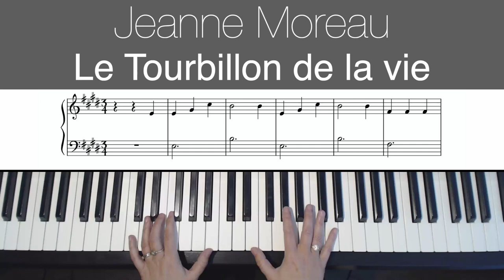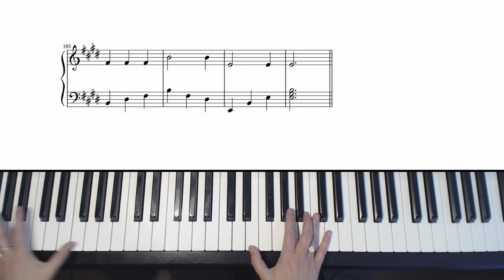Le Tourbillon de la vie - J. Moreau - Piano + sheet music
🎹 Get swept away not just by life's whirlwind but by the vibrant energy of *Jeanne Moreau's* " Tourbillon" in this piano tutorial. This piece, celebrated for its joyous melody and often sung at weddings and festive events with customized lyrics, is now accessible for you to learn and enjoy. Each note played in this tutorial pays homage to the conviviality and festive spirit of this beloved French classic, making every moment unforgettable.

For those special moments, you can either use this tutorial or learn to play the song yourself with the *complete kit* I've meticulously prepared. Whether you're a beginner eager to dive in or an experienced pianist looking to broaden your repertoire with a touch of cheer, this kit serves as your bridge to not just perform, but to truly embody "Le Tourbillon."

*Within the song kit, you'll find:*

*A Two-Part Comprehensive Lesson:* Start with the melody in this tutorial and progress to adding your own flair. With instructions available in French (DO RE MI) and English subtitles (A B C), it's designed to be universally accessible.
*The Authentic Sheet Music:* Get your hands on the original sheet music to play "Le Tourbillon" as it was meant to resonate.
*The MIDI File for Enhanced Learning:* Accompany your practice in real-time with the MIDI file to improve your learning curve.
*Dynamic Visual Tutorials:* This Synthesia tutorial, alongside a practical tutorial with scrolling sheet music, is crafted to sharpen your practice and deepen your understanding of "Le Tourbillon."

*Why is This Song Kit Outstanding?*

It provides a holistic learning experience aimed at bringing you closer to the essence of "Le Tourbillon." Including technical tips for enriching your left-hand accompaniment, it's also applicable to a wider array of pieces.

Kickstart your musical journey for free on my website and unlock the entirety of "Le Tourbillon" with the complete song kit:

Step into this musical voyage and relish the thrill of animating "Le Tourbillon." Your adventure in music starts now.

Enjoyed this tutorial? Your encouragement fuels my passion for creating and sharing.